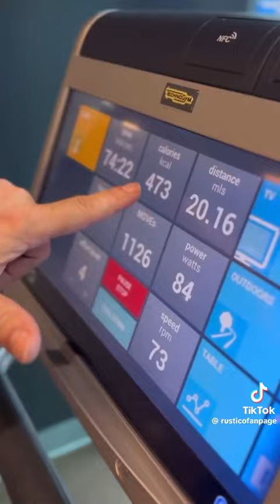Zezé di Camargo na academia nos estados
Vídeo de alcimardasilvamonteiro32